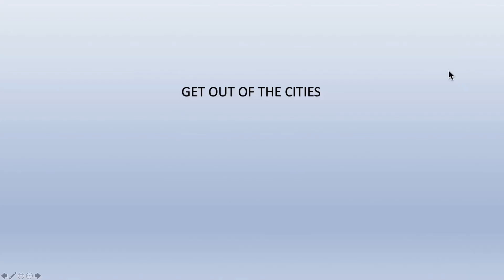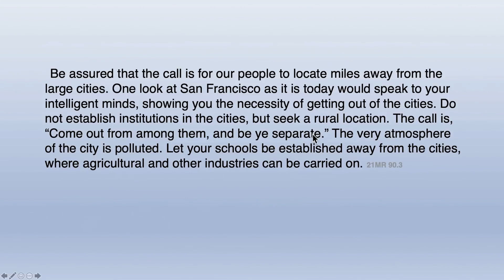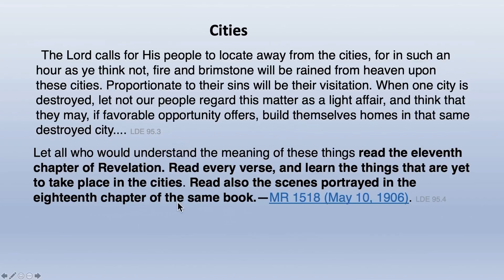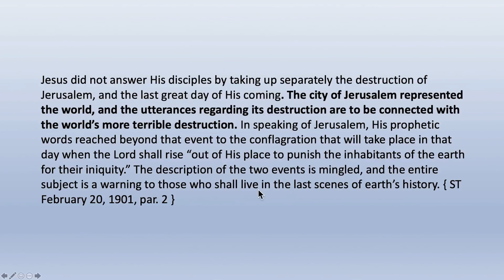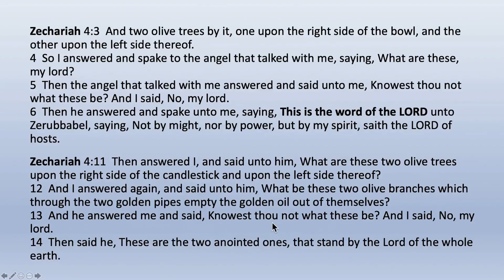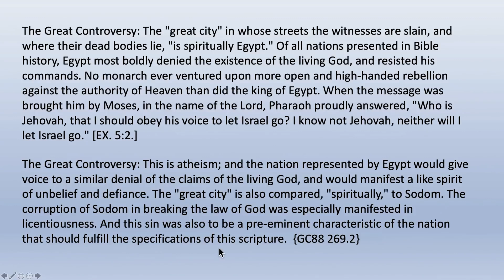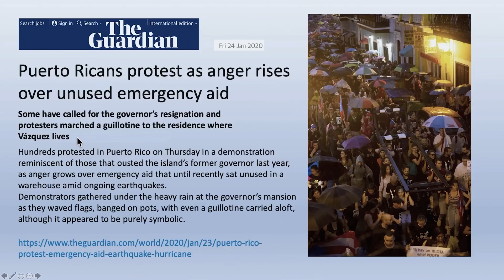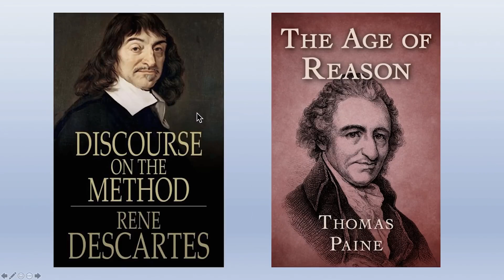25 Porzucić Miasta. Wiek Rozumu. Dwaj Świadkowie. What’s Up Prof. polski lektor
Możesz nas wspomóc: Fundacja Evangelion Film: 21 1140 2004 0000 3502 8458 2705

Oto druga część trójodcinkowej podserii WUP sprzed trzech lat. Opracowaliśmy ją na prośbę Naszych Widzów.
Wraz z prowadzącymi przyjrzymy się zastosowaniu Biblijnych wersetów dotyczących możliwego upadku populacji światowej. Profesor odnosi się tu do wezwania, aby opuścić miasta. Ponadto omawia przestrogi zawarte w Duchu Proroctwa dotyczące podobieństw między rewolucją francuską a bieżącymi wydarzeniami na świecie. Życzymy dobrego odbioru.

Data publikacji oryginału 20 sierpnia 2020 r.